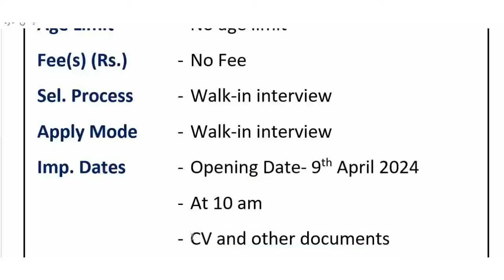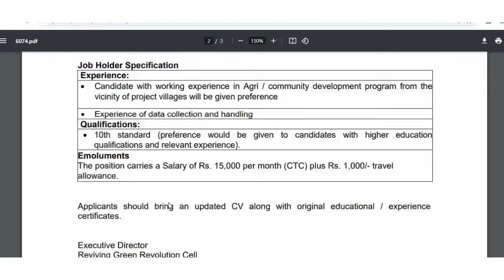4 दिन में जोइनिंग मिलेगी - ना परीक्षा होगी - ना फीस है || 10th Pass || 12th Pass Apply